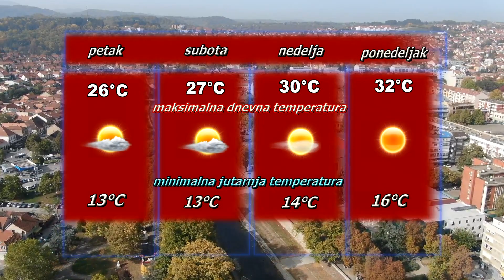Vremenska prognoza za 10. avgust 2023.